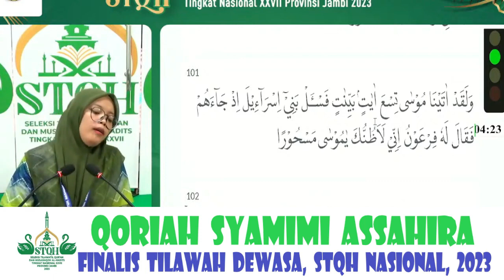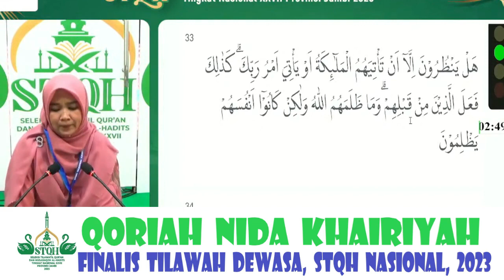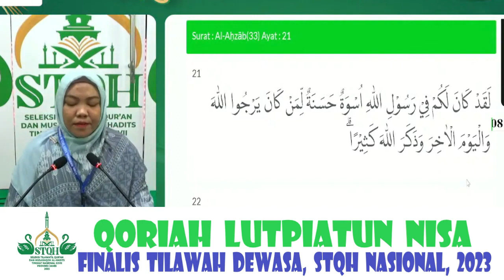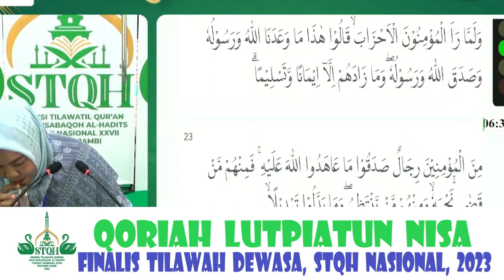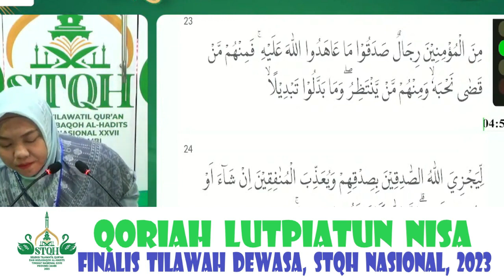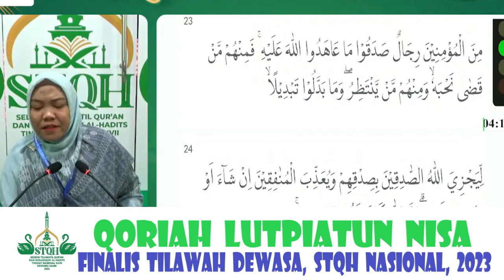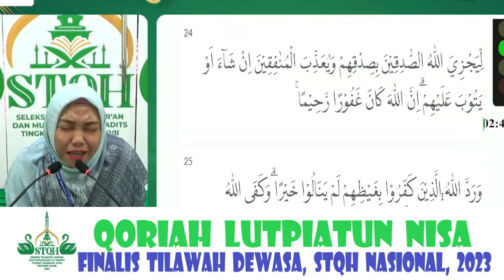JUARA 1, 2, DAN 3 TILAWAH DEWASA PUTRI // STQH NASIONAL XXVII DI JAMBI TAHUN 2023